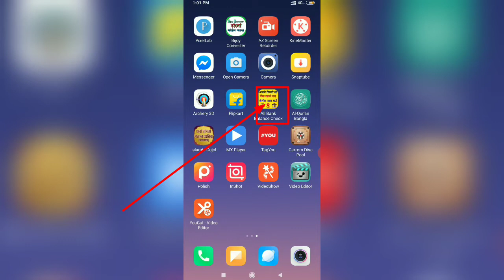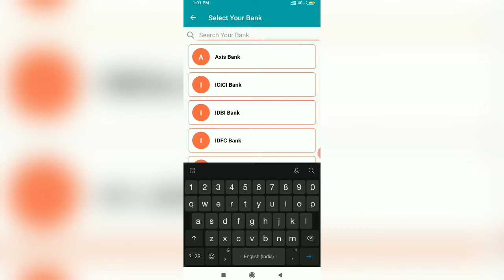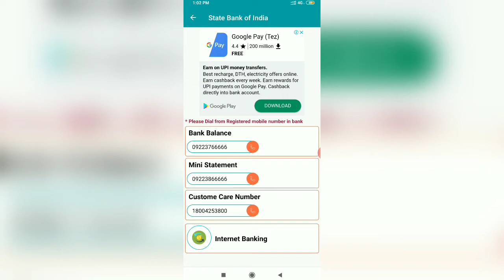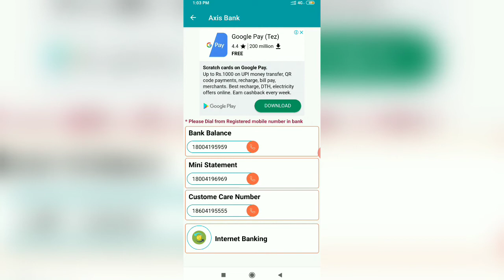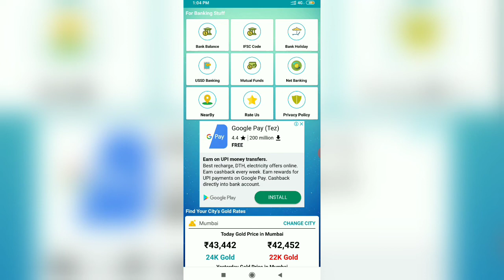All Bank Balance Check || kisi bhi bank ka balance kaise check karen